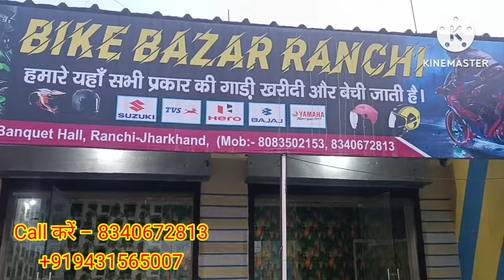🫂🎁 New Video Cheapest Used Sports Bikes Kathal More Ranchi Jharkhand || 2024 Second Hand Bike Ranchi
Address:- Kathal More Chownk me hi hai Shop Sainik Kainteen k bagal me...

Details:-        Chownk Se Jaise Aap Nagri Road Ki Taraf jaoge Sirf 200 Kadam Chalna Hai Shop Aapko Dikh jayega ga Road pe Hi 70-80 Bike or Scooty lagi Hui rahti hai..
           Video Kathal More Chownk Ranchi Jharkhand k For Sale Bikes Shop ki Jankari ki Hai..
Ummid Karta hoon Aap Video ko Like kr k jayege

 Follow kren:-

    🔥______________Disclaimer:-______________🔥

This The  Video in This Channel is Non Profitable & Non Promotional. This Channel is Only For The Information. This is Only For Market Basic Information Do Not Pay money Online.

Your Quries:-

Scooty
Duke 250 , NS200 ,MT15 , Cheapest Used Sports Bikes Market Ranchi , Second Hand Bike in Ranchi

Bike Bazar Ranchi
New Video 2024
Second Hand Bike Ranchi 2024 Video
Scan Gyan Tube
Bike For Sale in Kathal more Ranchi Jharkhand
Heavy Bike For Sale Market Ranchi
Second Hand Bike Market Kathal More Ranchi
Cheapest Used Bikes Market in  Ranchi
Used Bike Market Jharkhand Ranchi
पुरानी बाईक और स्कूटी बाजार रांची
सेकेंड हैंड बाईक रांची झारखंड
Scan Gyan Tube
For Sale Bike Market in Ranchi
Second Hand Bike Ranchi Jharkhand
Second Hand Bike Best Sellers Of Ranchi
Used Scooty in Ranchi Jharkhand
Second Hand Sports Bikes Ranchi
Used Sports Bikes in Ranchi Jharkhand
Second Hand Bike Ranchi
Used Bike Ranchi
Used Bike BazaarRanchi
Used Bike for Sell in Ranchi
Bike For Sell in Ranchi
Low Price Used Bike Ranchi
Jharkhand Best Used Bike Sellar Ranchiy
Jhakhand Used Bike Bazar
Cheapest Bikes Ranchi Jharkhand
Cheapest price Used Bikes Market Ranchi
Low price Used Bikes Market Ranchi
Used Scooty Ranchi Jharkhand
Second Hand NTORQ Scooty Ranchi
Second Hand Bike And Scooty in Ranchi Kathal More

All Of youThanks.

Kabir Khan.